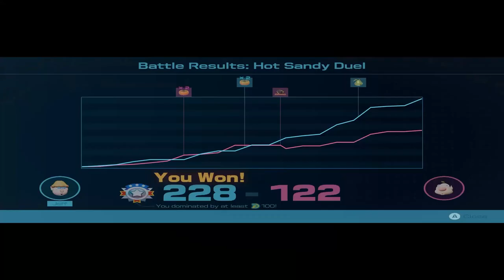"This Thumbnail Brings Me Physical Pain" - Pikmin 4 #51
I'm a Dandori Dummy